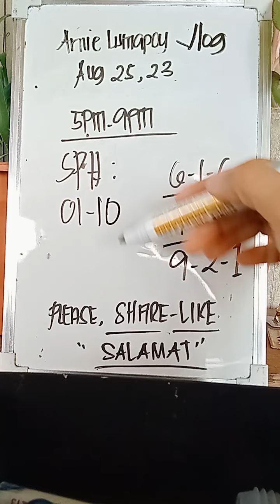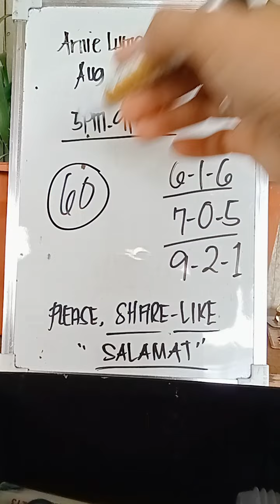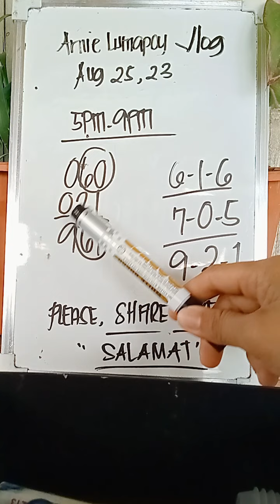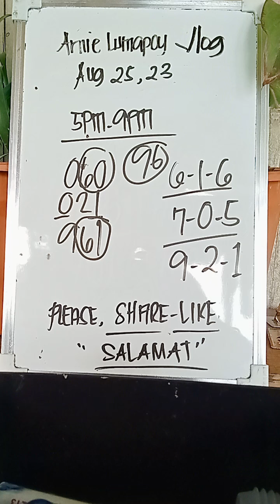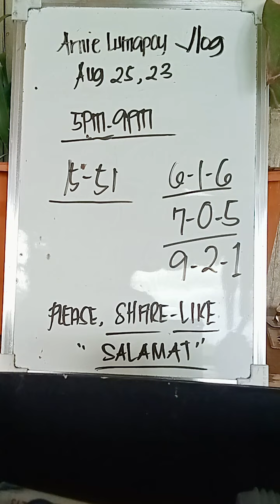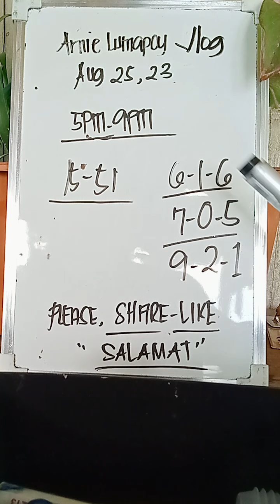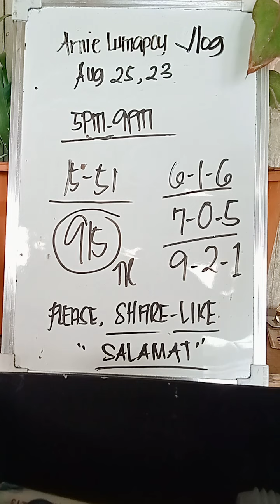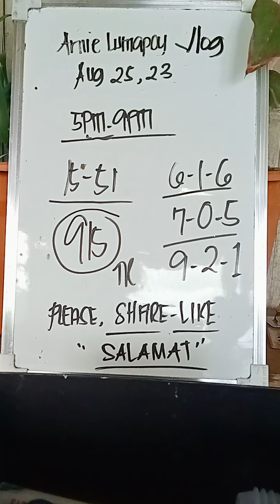Congrats 601 2pm lusot special pair, 5pm|9pm guide August 25 2023 |Arnie Lumapoy Vlog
click JOIN now! para sa special and hot combi update.
JOIN para sa special and hot combi update
 (Gusto mamember sa Youtube Community Members only Php99 monthly, click JOIN now! )
Goodluck ug salamat sa suporta🙏🙏❤
Fb Pages : Arnie Lumapoy Vlog
*Hello magandang araw mga kaibigan welcome po sa ating tahanan Arnie Lumapoy Vlog , salamat po sa pagsubscribe, maari din po kayong maging loyal supporters ko sa pamamagitan nag pag join, share at like sa mga videos or live ko.
* Maaari din po kayong mag iwan ng mensahe o comments mula sa video na inyong napanuod kong sakaling mayroon po kayong gustong sabihin o kong anuman ang nasa inyong isipan na nais ipaalam sa akin patungkol sa content na inyong napanuod ..
 Maraming salamat mga kaibigan ..

MY FACEBOOK PAGES:
Arnie Lumapoy Vlog